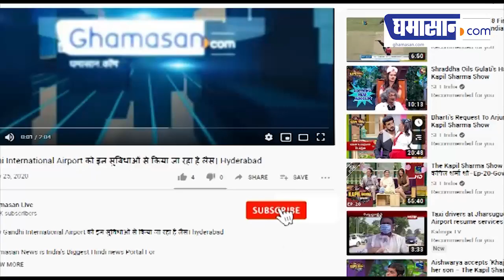Sushant Singh Rajput के पिता ने Riya पर लगाए गंभीर आरोप | Ghamasan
Sushant Singh Rajput के पिता ने Riya पर लगाए गंभीर आरोप